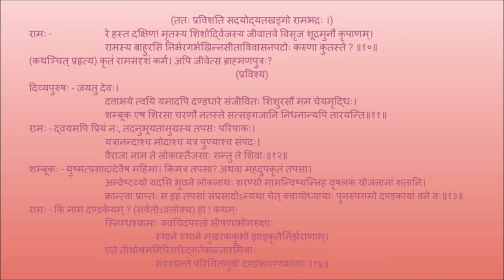उत्तररामचरितम् अङ्कः ०२ पाठः ०२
Act 02

पाठः ०२ - वनदेवतातापस्योः संवादः, शुद्धविष्कम्भकः, शम्बूकशापमोचनम्